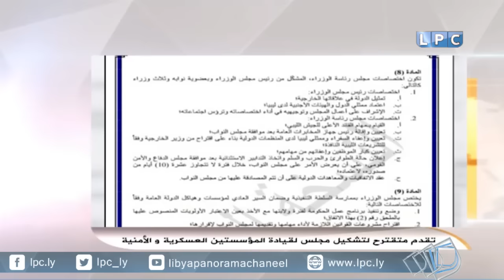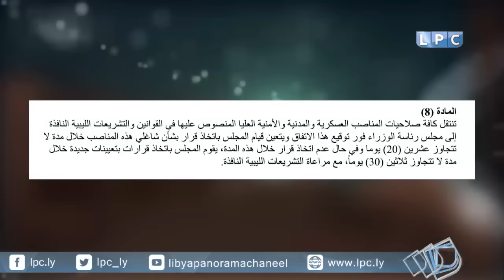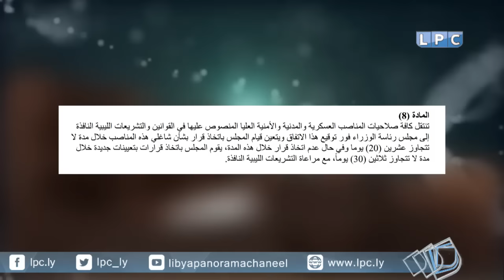حلقة يوم السبت 10-9-2016 من برنامج "بانوراما اليوم"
المحاور:
- "قراءة تحليلية لمقترح عضو المجلس الأعلى "علي القطراني" بتشكيل مجلس أعلى لقيادة الجيش وابرز ردود الفعل حوله"

الضيوف:
- المحلل السياسي "صلاح البكوش" في الأستوديو.
- المحلل السياسي "د. محمد فؤاد" عبر السكايب.
- الكاتب الصحفي "فوزي الحداد" عبر الهاتف.